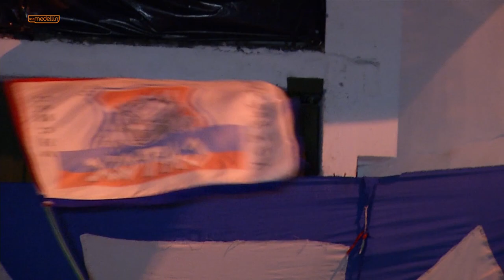Gatox - RXN [Del Barrio a la Cancha] Telemedellín